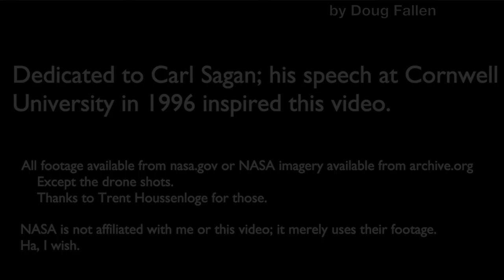Earth - Humanity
This is a visual representation of Carl Sagan's speech in 1996. That speech about Voyager 1's image of "Pale Blue Dot" redefined how humankind views its place in the universe.